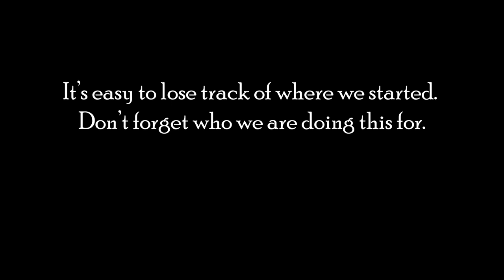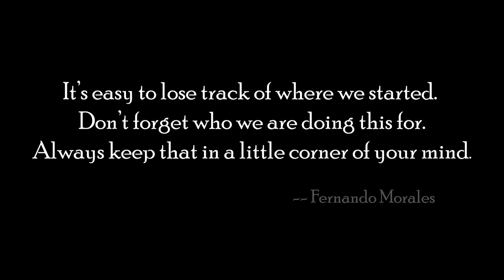Tribute to Dr. Fernando Morales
Fernando Morales, MD, ICAP's Country Director in Tanzania since 2014, died  on May 5, 2020. A brilliant health professional who dedicated his career to addressing health disparities and bettering the lives of others, he will be sorely missed by all his colleagues at ICAP.